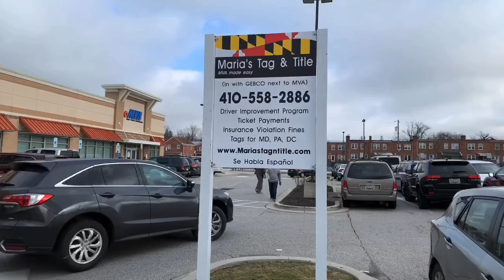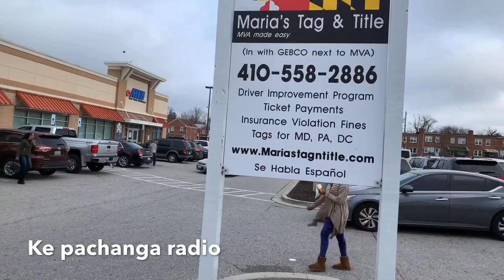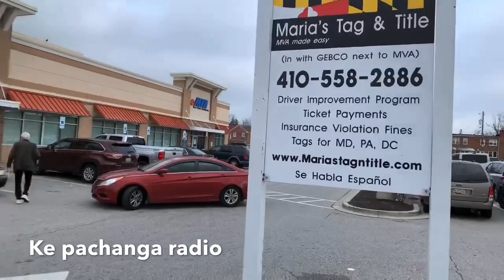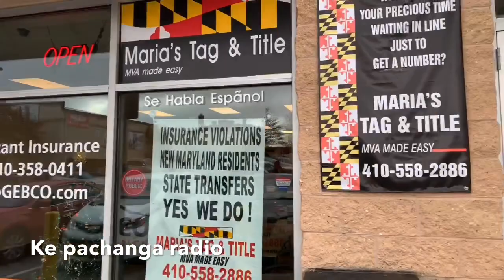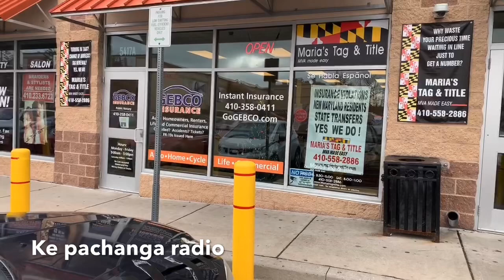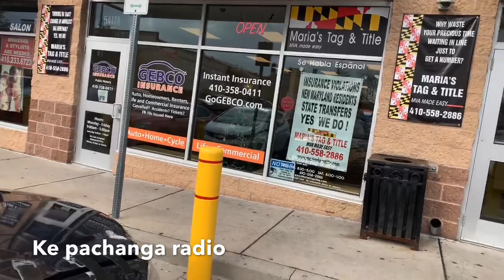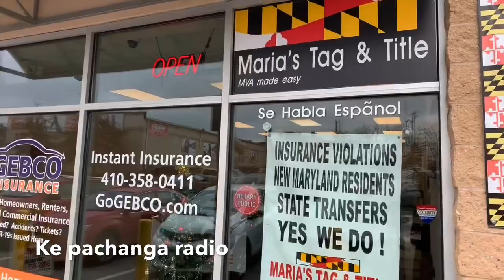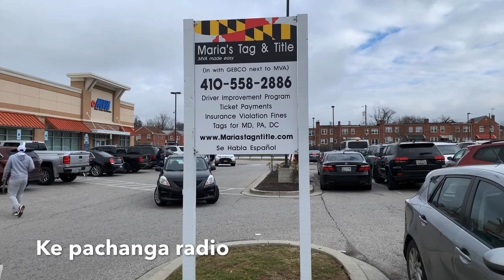Placas temporales y permanentes Maria’s Tag & title